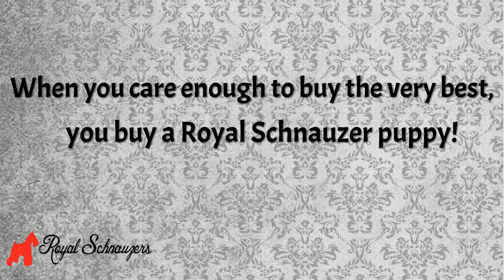Royal Schnauzers Wheatens and Blue Eyes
RoyalSchnauzers.com